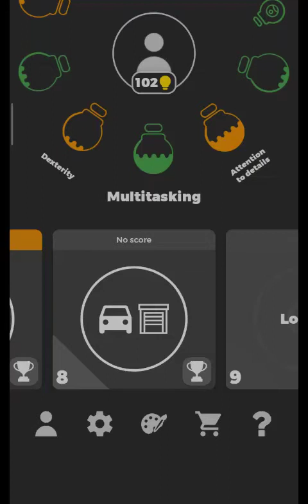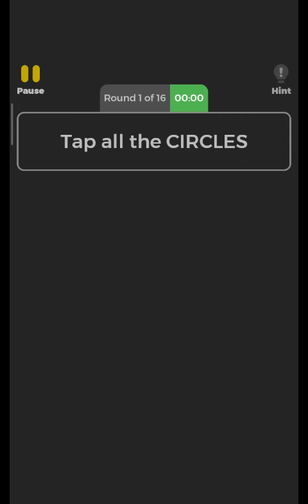Play Smarter ~ Multitasking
Permainan ini mengasah kemampuan berpikir dan mendorong untuk terus berkosentrasi.
Let's play a game with me